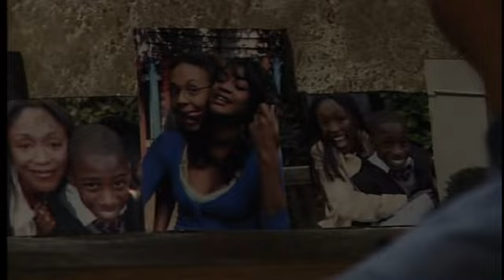XTRA: The Cellar - Lucas and Denise - DAY 3 - 8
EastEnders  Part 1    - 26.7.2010